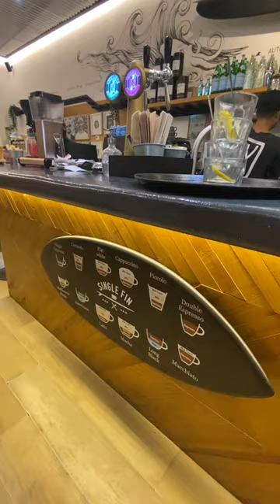Surf House | COFFEE BAROMETER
Surf-house - what an experience...
My own Coffee Barometer. With such a lot of coffee shops popping up everywhere, I've decided to start rating different Coffees.
My barometer is 5 coffee beans. with 5 yellow coffee beans as FULL points and 1 yellow coffee bean as - don't even bother wasting your money.
Today I've tasted SURF HOUSE's single shot Americano with Coconut milk...